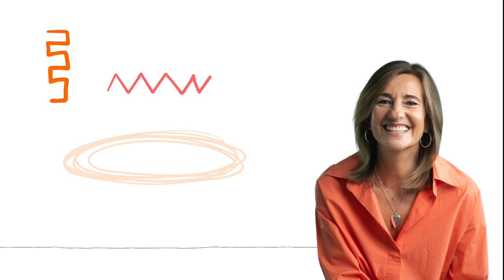#39 - Lara Milward - With Practice You Can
In this episode, I’m talking to Lara Milward, a NeuroLeadership Coach and athlete who has co-founded businesses in Leadership and Fitness.  She has worked in gender equality with Shine for Women and is a mentor for Resurgo. The official coach of Virgin’s Strive Challenge, Lara practises what she preaches - moving every day to challenge both mental and physical muscle and believes we all need to treat our mental muscle just like our physical muscle; giving it challenge, fuel, rest and recovery.

In our conversation, Lara shares...
✅The power of a starting gun,
✅What happened when she tried her first mountain climb up the Matterhorn
✅And what she learnt about herself from witnessing her child in intensive care.

Outline📍
00:00 Intro
02:43 What does Pressure mean to you now?
06:41 At Six: Your First Taste of Deliberate Performance?
07:45 Childhood Performance Blend: Skill Transfer & Curiosity
09:02 Balancing Pressure and Confidence: Coaching Dynamics
15:28 Endurance Athlete's Recipe for Success: Ingredients and Practice
20:50 Not good enough? - “Get better!”
26:46 Insight 1: Lessons learned
28:14 What was the worst Pressure you’ve ever been under?
33:39 What are the signs when you feel it’s heading towards too much?
37:33 Pressure: Shifting Perspectives on Control and Heartfelt Concern
42:52 Insight 2: Lessons learned
44:36 Recency,  Frequency = Fluency
47:02 What would be two things you would pass forward to people to better manage that pressure?
53:53 Outro